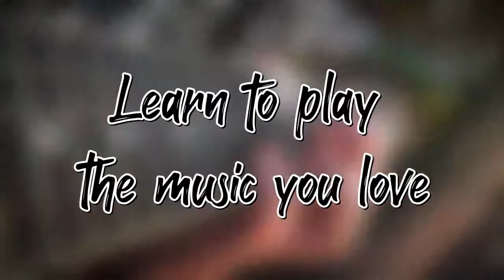Online Guitar Lessons with Nick Knightshade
I am offering Online Guitar Lessons for Beginners to Advanced aged 7+
Sign up for a month and get your first lesson for FREE!